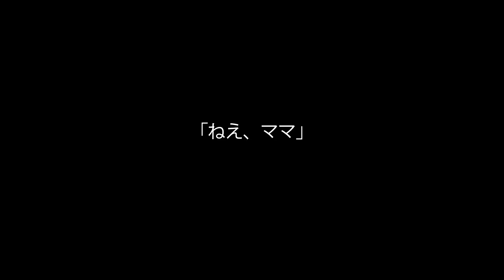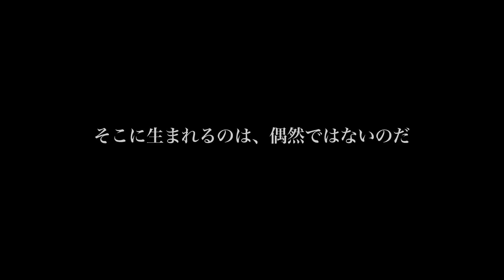Birthー子どもは親を選んで生まれてくる【Babies choose you before they were born】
「ねえ、ママ」「僕は、ママを選んで生まれてきたんだよ」
人は偶然に生まれるのではありません。すべての子どもたちは親を選んで生まれてきているのです。